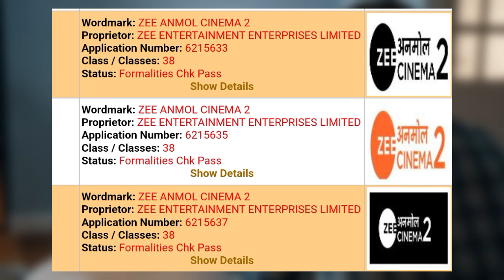Zee Anmol Cinema 2 | First Look & Promo | DD Free Dish New Channel